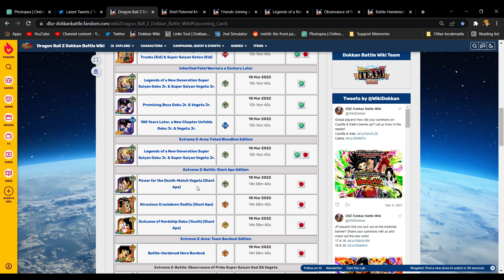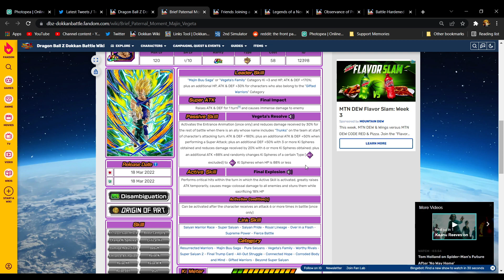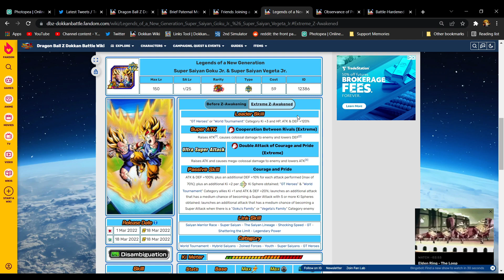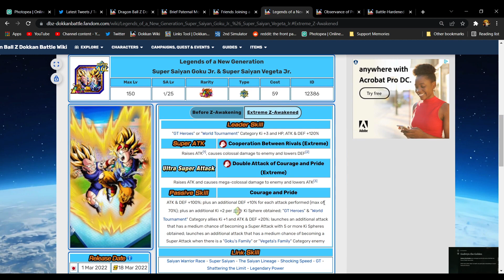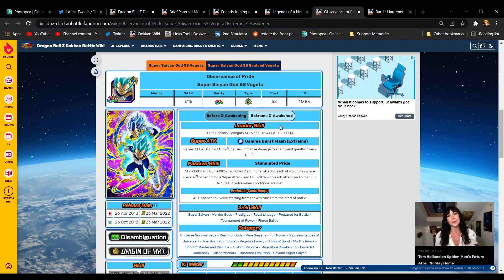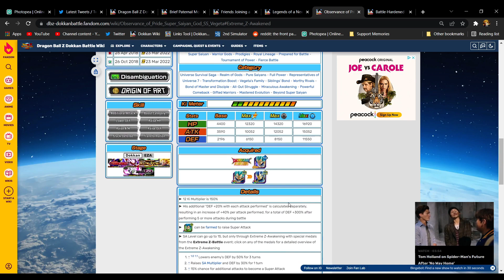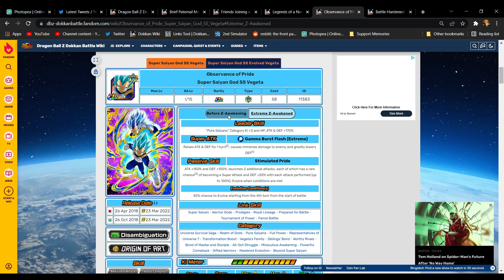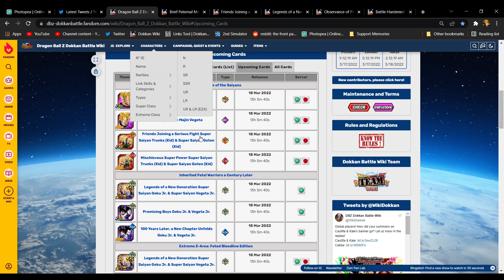GOKU Jr & VEGETA Jr HAVE AN ERROR! BLIND REACTION TO SAIYAN DAY'S DATA DOWNLOAD!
Title: GOKU Jr & VEGETA Jr HAVE AN ERROR! BLIND REACTION TO SAIYAN DAY'S DATA DOWNLOAD!
THE AZURE PRINCE'S RETURN!
🛑 Get active with me on socials!
Always doin' my best to cover Twitter reveals/Data downloads for new units' info, active skills, super attack animations, etc. as soon as I can for the gang!

Any comments on showcases you may want to see for units will always be considered for upcoming videos like link level 10 or rainbow showcases!